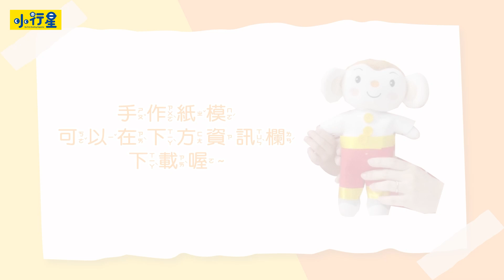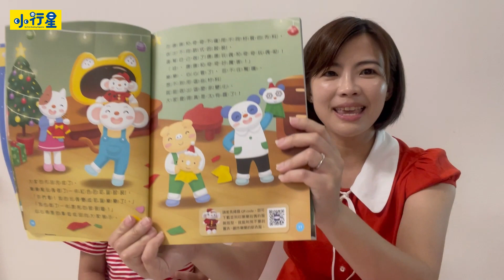【停課在家做什麼】6/22上午 唱跳＋手做醒醒腦【小手大手動手做】一起來幫玩偶做衣服！｜小行星樂樂TV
小朋友你們家裡有不要的衣服嗎？跟著彥如姊姊、小皇冠一起把舊衣服變新衣服，幫自己的完偶做一件衣服吧！

歡迎跟我們分享你們的作品

★安心在家讀 育兒你需要好工具好方法！

★ 《小行星幼兒誌》陪伴每個孩子成為獨一無二的小行星，開啟孩子探索的大門：